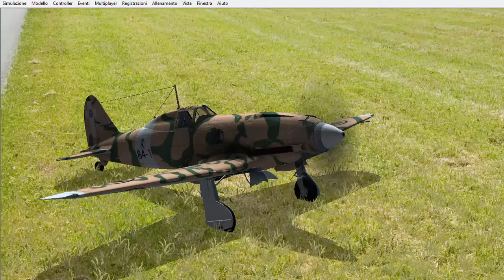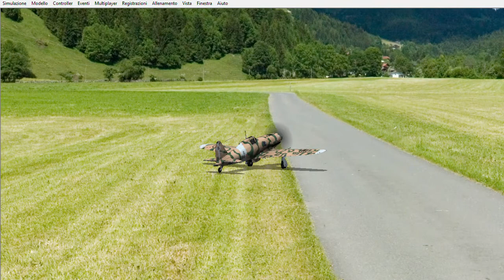RealFlight Generation 4 5 mc205